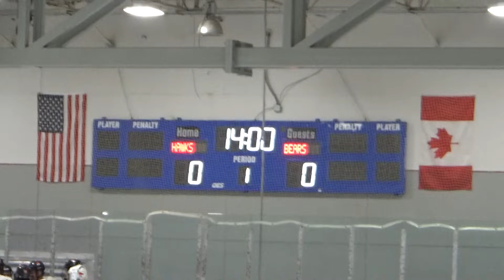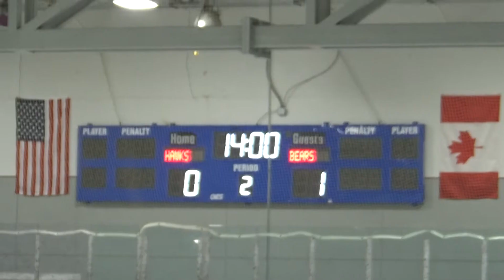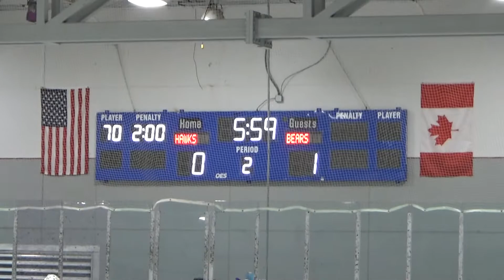Game 19 VS Palm Beach Hawks